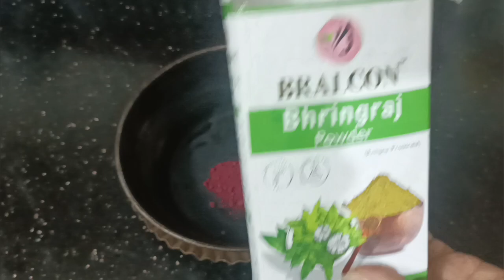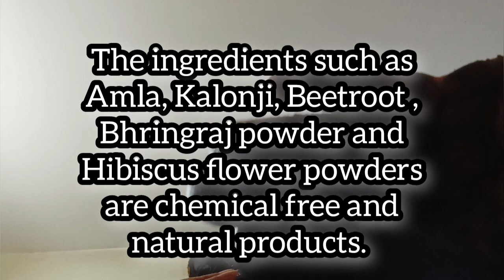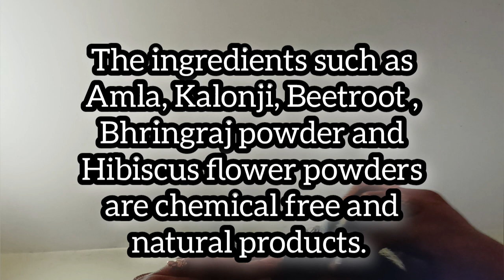కొద్దిగా పైనరాస్తే చాలు తెల్లజుట్టు మొత్తం నల్లగా మారుతుంది | White Hair To Black | Aruna'sMagazine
Musician: Xuxiao